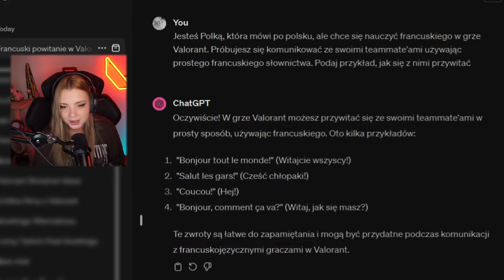GRAM NA NAJGORSZYM SERWERZE W VALORANT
Sprawdźcie COUGAR Gaming
COUGAR NxSys Aero:

Streamy codziennie po 17:00, do zobaczenia dzisiaj! 💜